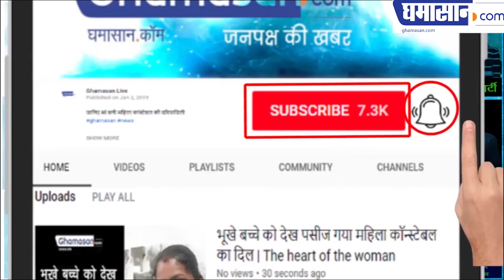CBSE Board Exam Result Date 2019| CBSE BOARD 10TH RESULT DATE 2019| CBSE BOARD 12TH RESULT DATE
इस दिन आएंगे 10वीं व 12वीं बोर्ड के रिजल्ट